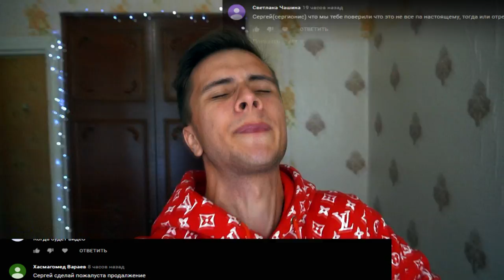АКИНАТОР НАПАЛ НА МЕНЯ В 3:00 *живой акинатор* (лампа джина)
Я купил лампу джна и оказалось что там в середине акинатор. В 3:00 само приложения акинатора превращается в ужастное существо. Я был в шоке!!

СПРАШИВАЙ: ask.fm/s_e_r_h_y_i__k_i_n_g